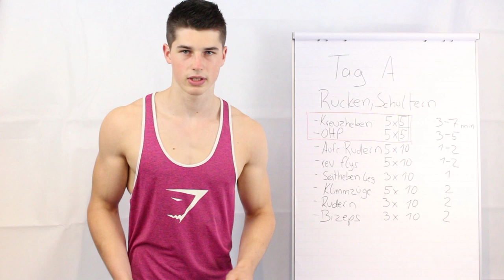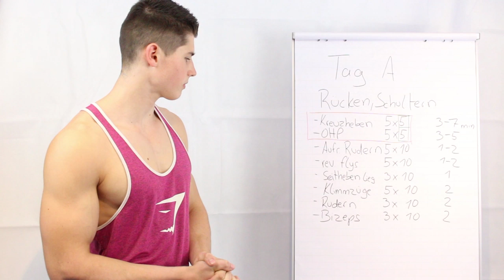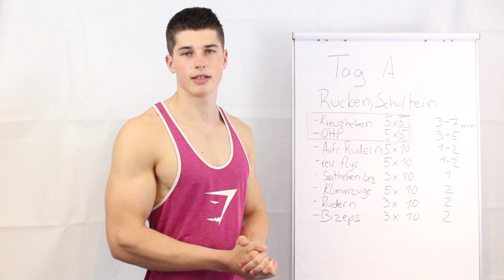Neuer Trainingsplan - Tag A - Rücken/Schultern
Meine Kamera
Mein Mikrofon